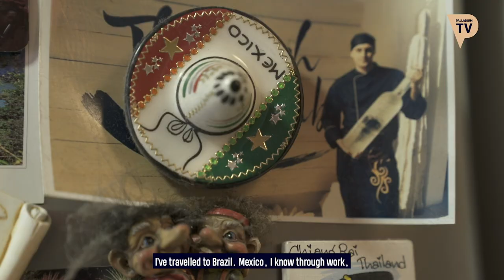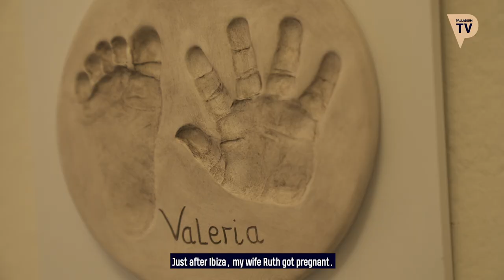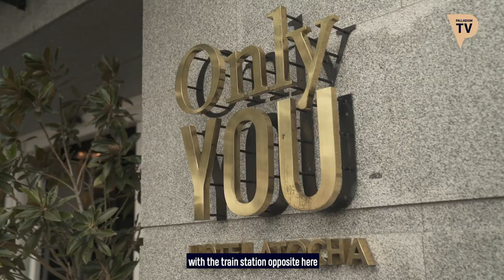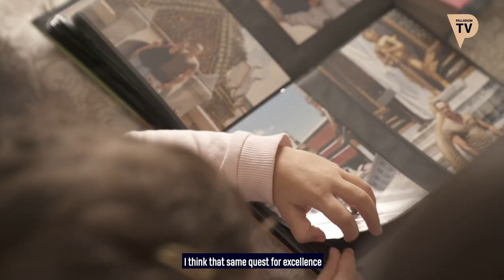Our Cast: Javi Mora (Palladium TV English)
Know the story of our colleague Javi Mora, the executive chef of Only You Atocha in Madrid.

Discover Palladium TV: our new TV channel with exclusive content, which will allow you to travel from the comfort of your sofa